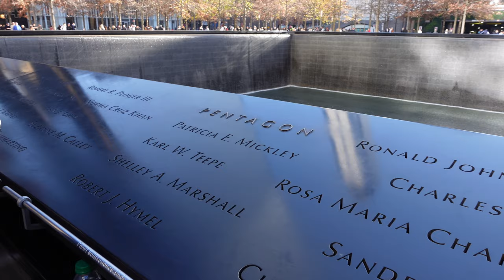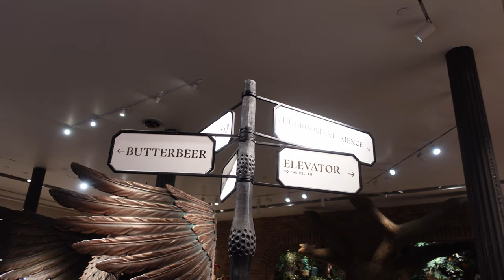24H w NOWYM JORKU